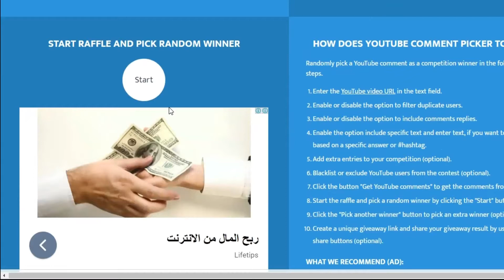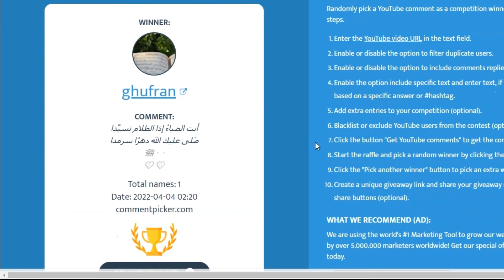🎁جوائز إتقان الرمضانية🌙 اليوم الأول 🌙 مبارك لكل من فاز🤩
🌙 جوائز إتقان الرمضانية.

✍🏻  جوائز يتم سحبها لمن شارك بالتعليقات.

🖥️ يأتيكم الواحدة ليلا بإذن الله تعالى 💛🍃

🖥️ يأتيكم عبر قناة إتقان لتعليم القرآن 💛🍃

🏆مسابقات تشجيعية
🎯 ومبادرات محفزة
👨‍👨‍👦‍👦 ولجميع الأعمار

شهادة رقم: 2211